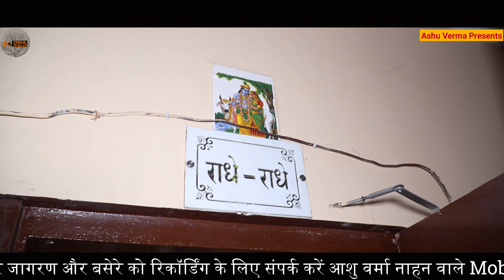Mubarakpur Program ( जाहरवीर गोगा जी का रातजगह ) Gazipur Gaddi l Master Kala Ram & Party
रैपे चौधरी बाबा जी की सेवा की पैडी । Sabal Singh Baba Ji Ki Paidi । Rajpa Chaudhary Baba Ji Paidi

हुकम का खुंडा ले कर रैप चौधरी बाबा  जी की सवारी कैसे आती है । CHAUDHARY Baba Ki Paidi
Baba Raipa Chaudhary Ji Ki Paidi
 Jai Ho Nahan Kheda Ki

@Ashu Verma

Ashu Verma Presents

Baba raipa
Baba Raipa Chaudhary ki paidhi
Baba Raipa Chaudhary or Baba Sabal Singh Ki Paidi
sabal singh baba ki pedi

ashu verma,nahan gaddi,Sabal Singh Baba Ji,Sabal Singh Baba Ji Or Mata Shyam Kaur  Ki,Sabal Singh Baba Ji Or Mata Shyam Kaur  Ki Chandni Chowk Sa Chadai Ki Paidhi,JAI,goga,ji,sabal singh baba ki paidhi,baba sabal singh bawari,sabal singh bawari ki pedi,phaid sabal singh baba ki bahut achi paidhi,